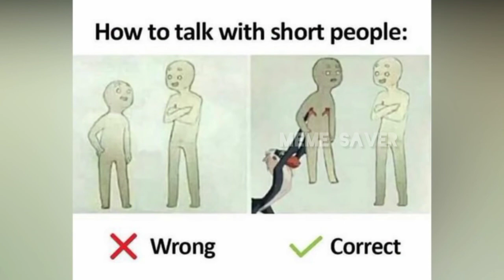These Funniest Comic Might Ruin Your Childhood | Cartoon memes | English | Meme saver | MS | Part 01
Memes only legend will understand, memes only legend will understand clean, memes only legend will understand dirty, memes only legend will understand school, memes only legend will understand tmkoc, memes only legend will understand funny, memes only legend will understand actress, memes only legend will understand 2019, memes only legend will understand double meaning, memes only legend will understand sunshine, memes only legend will understand casual gaming, memes legends never die, memes only for legends, memes for mobile legends, memes for dank legends, dank memes, pro memes for pro legends, kids men legend memes, science memes, engineering memes, tough memes to crack Let me tell you if you don't know- what is the meaning of meme or what is a meme? A meme is an idea, behavior, or style that spreads by means of imitation from person to person within a culture—often with the aim of conveying a particular phenomenon, theme, or meaning represented by the meme. Why is it called meme? Meme” was coined by the often controversial evolutionary biologist Richard Dawkins in his 1976 book, The Selfish Gene which means “that which is imitated” / “something imitated”. Also if you check out our other videos, you will get many more meme videos that are based on these following things. meme, memes, funny memes, funny meme, memes for legends, memes for ultra legends, best memes of 2019, best memes of 2020, memes for adults, relatable memes, Reddit memes, memes for pro legends, memes for kids, memes about love, memes about relationship, memes about school, Bollywood memes, engineering memes, big boss memes, saiman says memes, meme compilation, very funny memes, best meme of this month, awesome memes, love for memes, legend memes, dank memes, pubg memes, Instagram memes, JCB memes, o Bhai Mujhe maro memes, TikTok memes. Have you checked our all videos? You will find these memes- memes Hindi, Instagram memes 2019, daily memes Instagram, Instagram memes about love, Instagram hood memes, memes Tamil, memes in Hindi, memes meaning, memes generator, overly attached girlfriend, meme challenge 9gag, memes clean, memes youtube, internet meme, memes funny, science of memes, memes 2020, funny memes 2019 dirty, memes Fb, memes en español, best meme pages Fb, what defines a meme summary, meme culture essay, the wired guide to memes, origin of famous memes, meme culture research, how to pronounce meme, meme definition for parents, what does meme stand for, meme verb, what is a meme Kindly check out for the following contents- only legend will find it funny, only legends will understand, Only Pro Legends Will Find Funny, Only legends find it funny, Only legends will find it funny memes, Only legends will understand, Only legends will find it funny YouTube, Only legends will get it, Only legends will find it funny v16, Memes only legends will understand, Only legends will find it funny Images, Funny memes only legends will find it funny memes that make me breathe manually tik tok memes that make me breathe manually fortnite memes that make me breathe manually reaction